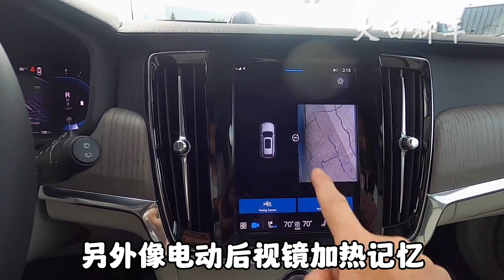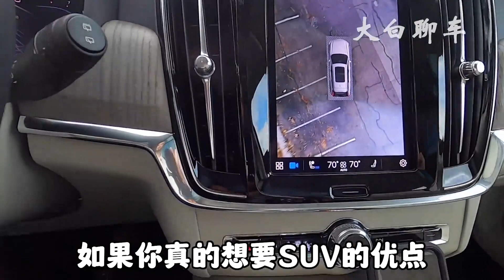沃尔沃也降了！2023款沃尔沃V90车型介绍及落地价参考！